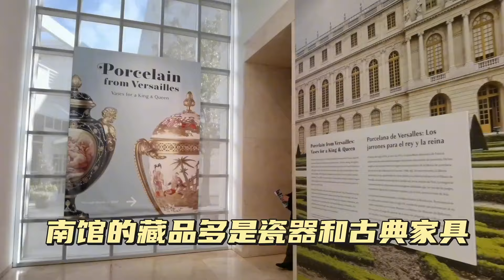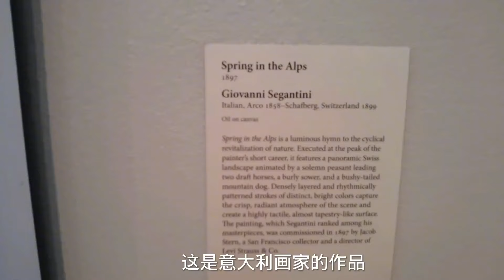坐小火车到山顶盖蒂博物馆去看美国首富私人收藏，饱览洛杉矶秀色